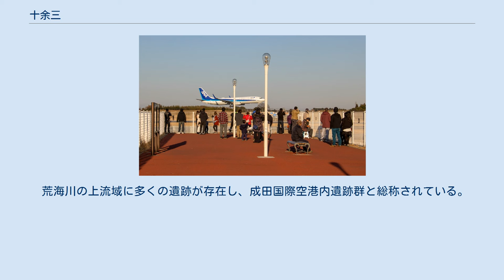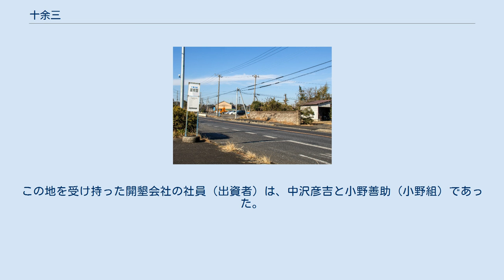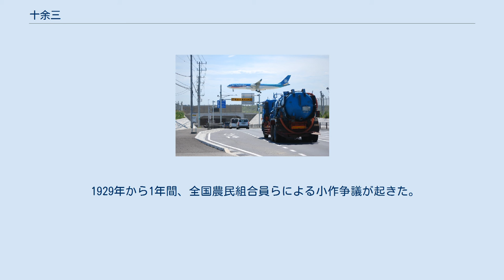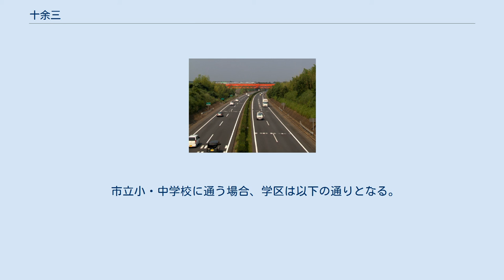十余三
日本 」 千葉県 」 成田市 」 十余三 十余三（とよみ）は、千葉県成田市の大字。
 東関東自動車道と成田空港B滑走路の交差部 成田市の中央よりやや東部に位置し、遠山地区に所属する。
周辺の野毛平、小泉、大室、吉岡、長田、天神峰、堀之内、長田と隣接する。
 東西に東関東自動車道が通っているが、当区域にインターチェンジは無い。
 南東の区域が新東京国際空港（現・成田国際空港）の敷地（二期地区）の一部となり、B滑走路の滑走路端（滑走路番号：16L）や誘導路などの施設が置かれている。
 荒海川の上流域に多くの遺跡が存在し、成田国際空港内遺跡群と総称されている。
中でも稲荷峰遺跡の約13000年前の細石刃石器群（信州系黒曜石）は本州最大規模を誇る。
 江戸幕府が設置した馬牧（佐倉牧）の一部（矢作牧）であったが、1869年（明治2年）に政府が職を失った武士のための士族授産と、食料増産のための緊急開墾を東京府に命じたことにより開墾された13の入植地のうちの一つで13番目の入植地（この開墾地は少なくとも一部では東京新田との俗称もあったとされるが詳細は不明）。
この地を受け持った開墾会社の社員（出資者）は、中沢彦吉と小野善助（小野組）であった。
1871年8月から開墾が開始され、翌年11月に十余三村として独立した（150戸、461人）。
 1929年から1年間、全国農民組合員らによる小作争議が起きた。
 成田市編入前は、下埴生郡遠山村に属していた。
 成田市立東小学校もあったが、2014年（平成26年）3月をもって閉校した。
 2017年（平成29年）10月31日現在の世帯数と人口は以下の通りである。
 十余三東雲の丘 成田遠山郵便局 十余三パークゴルフ場 薬草園バス停